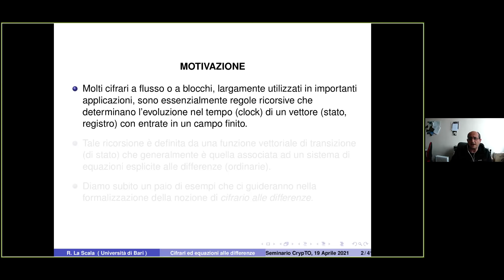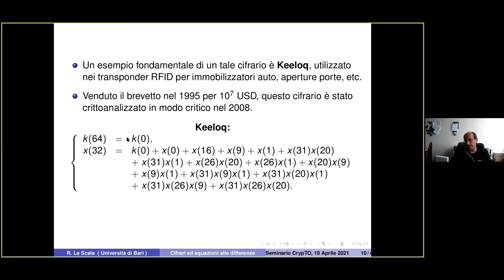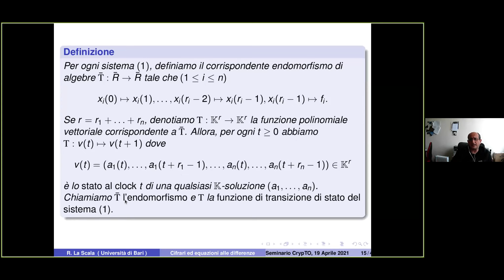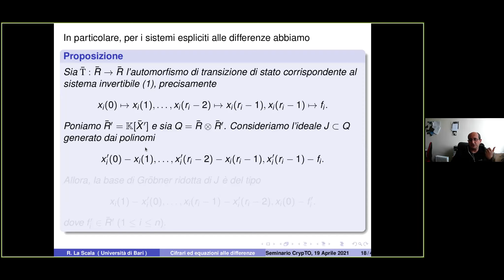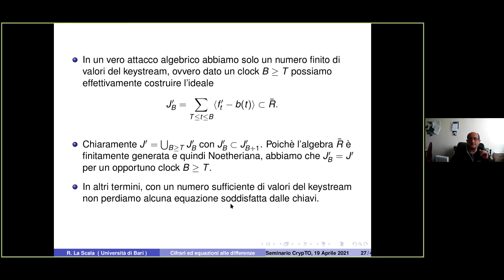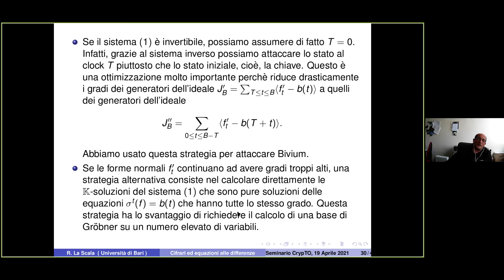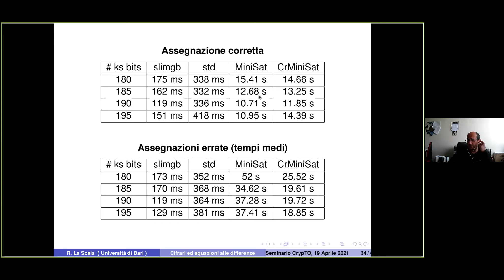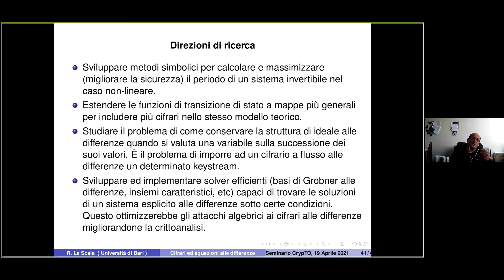Cifrari ed equazioni alle differenze - Roberto La Scala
"Cifrari ed equazioni alle differenze"
Roberto La Scala - Università di Bari